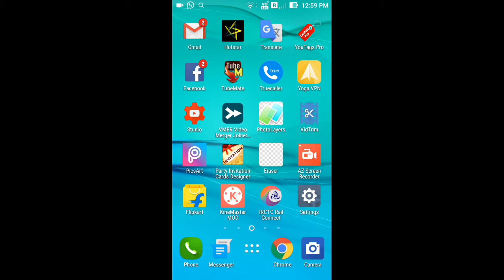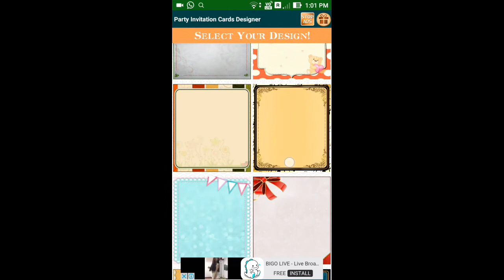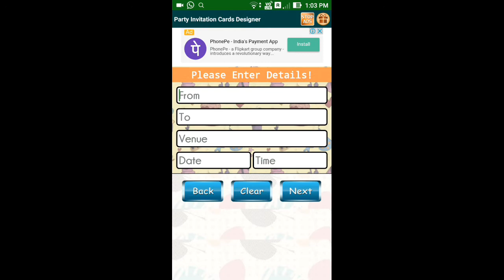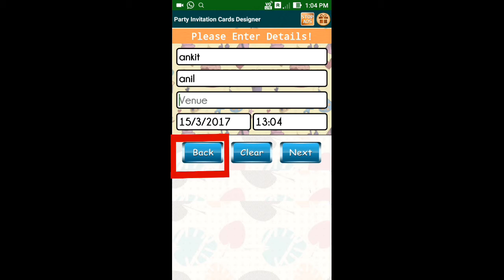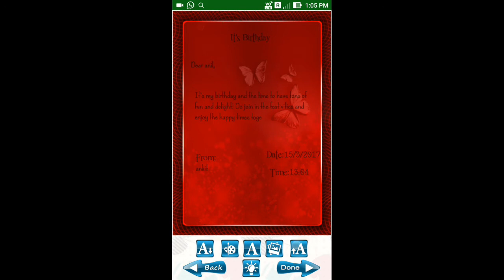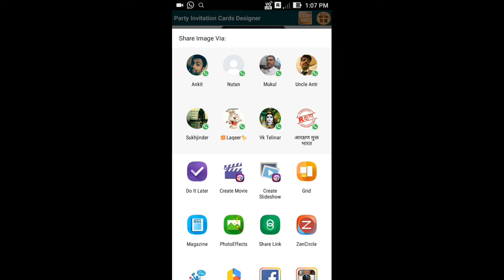How to make invitation card in mobile " अपने मोबाइल में इनविटेशन कार्ड कैसे बनाये?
App लिंक---
     दोस्तों हमारे चैनल में android app नए टेक्नलॉजी से सम्बंधित videos हमेशा हर रोज uplod होते रहते है तो यदि आप सभी teck सम्बंधित जानकारी में सबसे आगे रहना चाहते  हैं  और मोबाइल या कोई भी tech से सम्बंधित जानकारी सबसे पहले पाना चाहते हैं तो दोस्तों हमारे चैनल को सब्सक्राइब कीजिये और अपने दोस्तों से भी करबाईये ताकि आप और आपके दोस्त android, mobile, app, और टेक्नोलॉजी की दुनिया में सबसे आगे रह सकें।और यदि आपको किसी प्रकार का इंटरनेट मोबाइल teck ,app या किसी प्रकार का प्रोब्लेम हो तो आप हमारे comment में लिखिए हम उसका solusation जरूर देंगे।तो दोस्तों आपका बहुत बहुत धन्यबाद हमारे चैनल पर आने के लिए आपका दिन शुभ हो।